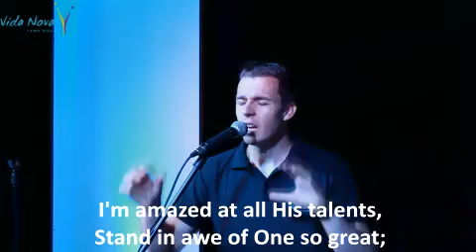Jesus Se Geboorte Verhale - Anders As Verwag Bo 12 - 27.12.2020 - Lae Kwaliteit